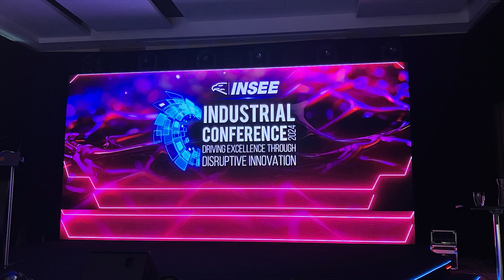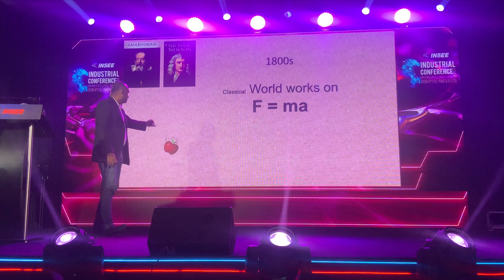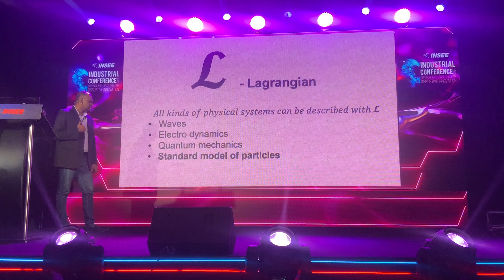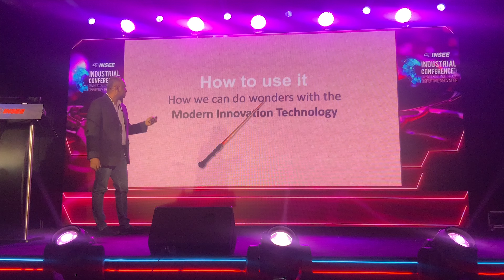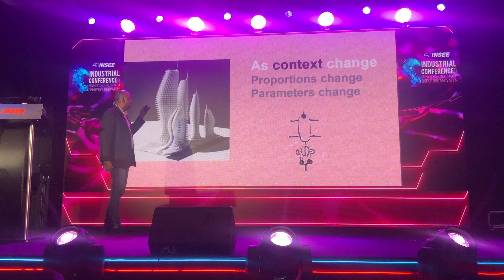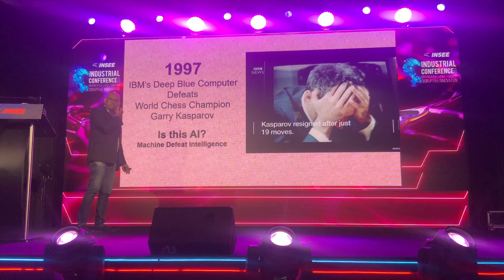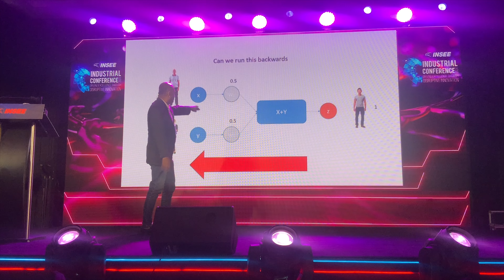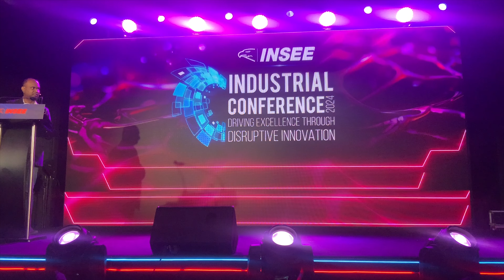Driving Excellence Through Disruptive Innovation - INSEE Conference 2024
Guest Lecture Delivered at the INSEE Industrial Conference 2024 held at Courtyard by Marriot, Colombo Sri Lanka on the topic Disruptive Innovation and Design Technology.